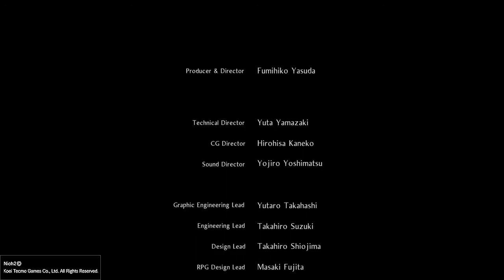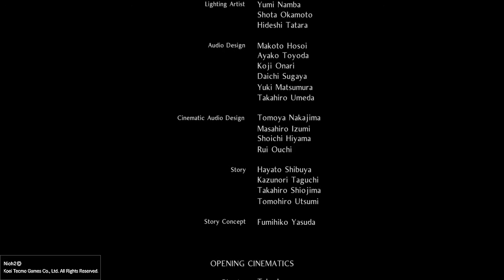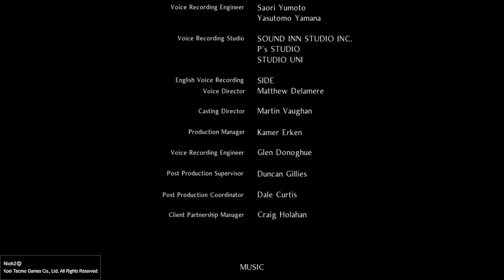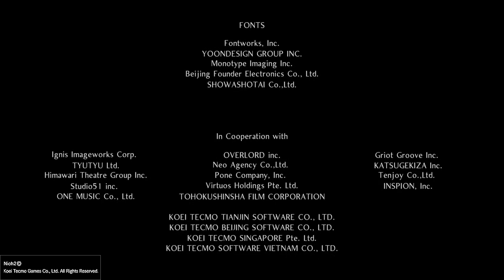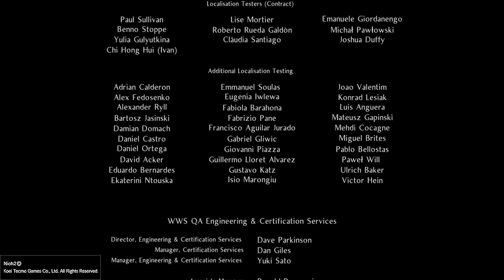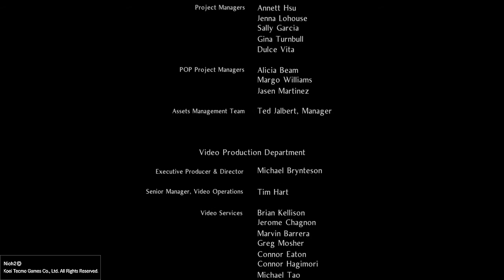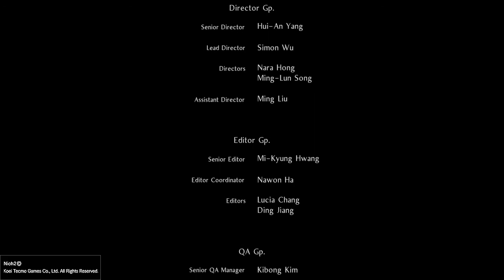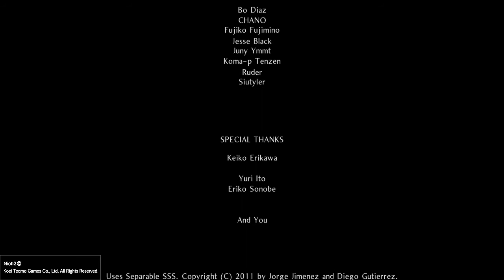Nioh 2 Finale Otakemaru